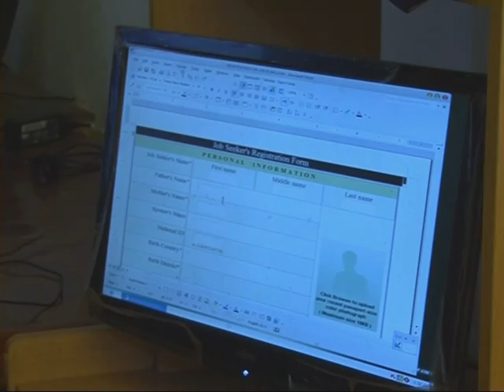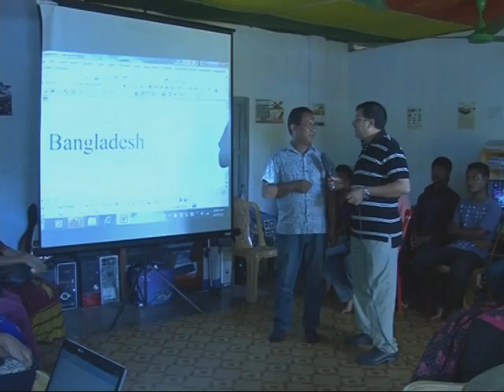BTV telecasts the culture, life style of Garo, Chakma, Tripura , Santal etc. In Luklukaloy Program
BTV  telecasts the culture, life style of Garo, Chakma, Tripura , Santak etc.  In Luklukaloy Program. In this channel you can watch the video of Garo culture in Mymensingh district.